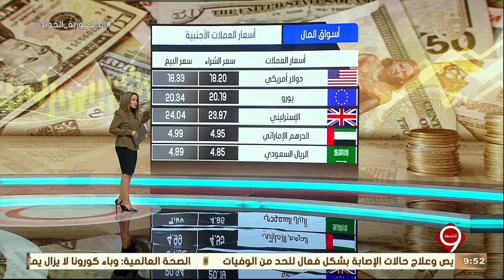نشرة التاسعة| تراجع مؤشرات السوق في ختام التداولات